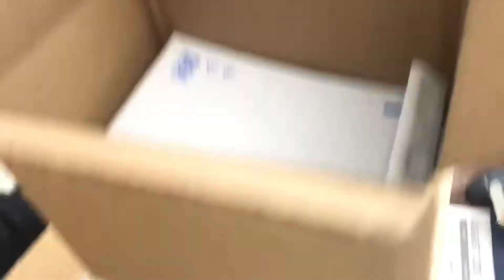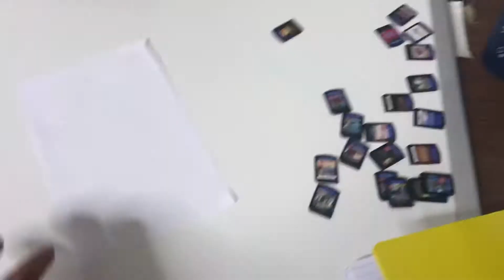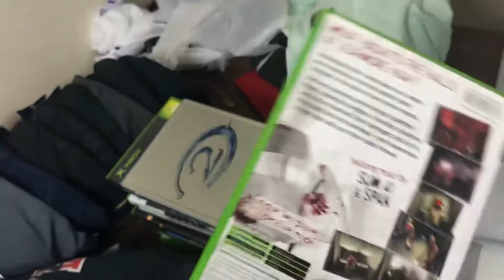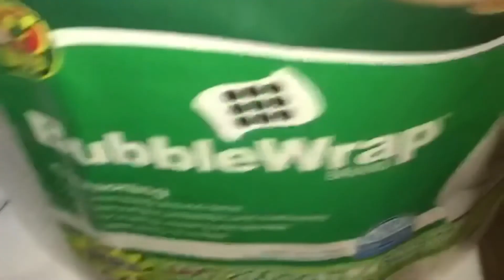Day in the Life of Thrift Resellers!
Me and Alex hit up some goodwills to sell on websites like Mercari and Ebay, we buy mainly clothes but also some collectibles, This is our day in the life!